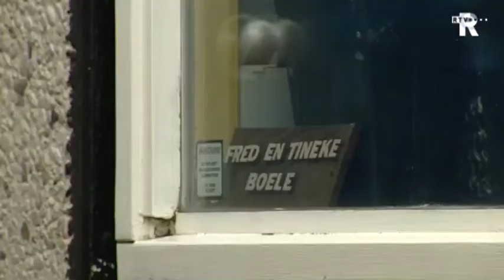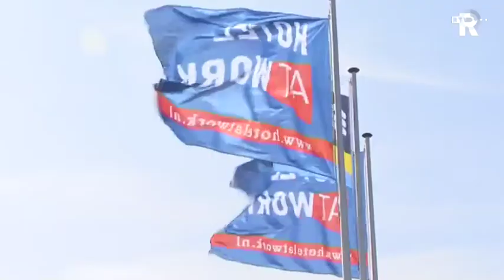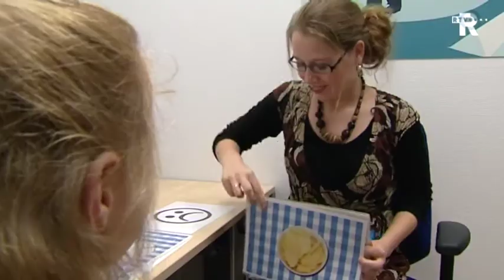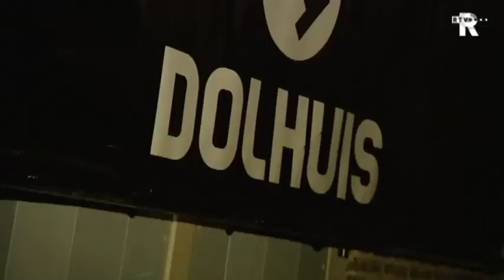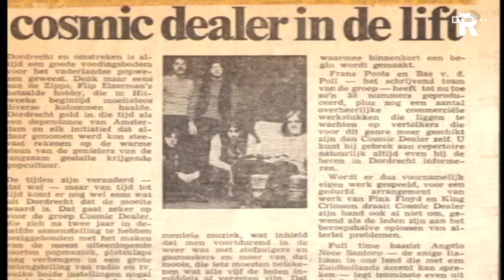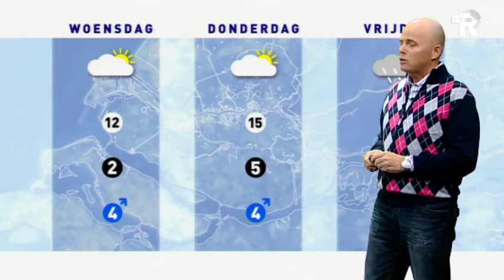TV Rijnmond Nieuws van maandag 15 maart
*Raadscommissie vergadert langdurig over nasleep verkiezingen in Rotterdam.
*Nog geen spoor van vermiste Milly Boele.
*Legendarische Dordtse rockband na 38 jaar weer voor even bij elkaar.